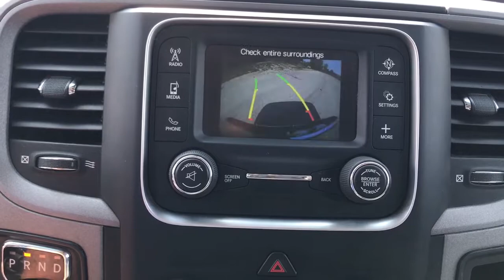2017 Ram 1500 Antioch, Gurnee, McHenry, Fox Lake, IL Kenosha WI 18409P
Bright Silver Metallic Clearcoat Used 2017 Ram 1500 available in Antioch, Illinois at Antioch Chrysler Dodge. Servicing the Gurnee, McHenry, Fox Lake, IL Kenosha WI area.   Used

**4WD**, **5.7L HEMI**, 1-Year SiriusXM Radio Service, 40/20/40 Split Bench Seat, 5.0 Touchscreen Display, Air Conditioning, Anti-Spin Differential Rear Axle, Audio Jack Input for Mobile Devices, Body Color Front Fascia, Body Color Grille, Body Color Rear Bumper w/Step Pads, Carpet Floor Covering, Charge Only Remote USB Port, Cloth 40/20/40 Bench Seat, Delete Class IV Receiver Hitch, Delete Spray In Bedliner, Dual Rear Exhaust w/Bright Tips, Fog Lamps, For More Info, Call , Front & Rear Floor Mats, Front Armrest w/3 Cupholders, GPS Antenna Input, Integrated Voice Command w/Bluetooth, Media Hub (USB, AUX), No Satellite Coverage w/AK/HI/PR/VI, Overhead Console, ParkView Rear Back-Up Camera, Popular Equipment Group, Quick Order Package 27J Express, Radio: Uconnect 3 w/5 Display, Ram 1500 Express, Rear Folding Seat, Remote Keyless Entry w/All-Secure, Remote USB Port, SiriusXM Satellite Radio, Temperature & Compass Gauge. Priced below KBB Fair Purchase Price! We make it easy !!! We are excited to offer you great quality vehicle at a competitive and affordable price. We offer new, used and cerified Chrysler, Dodge, Jeep and RAM vehicles. Come visit Wrangler headquarters! We also carry an extensive selection of used cars, trucks and SUVs by other manufacturers. Our experienced and certified sales staff can point you in the right direction based on your individual vehicle needs. We also offer competitive financing, top tier service and a fully stocked inventory of Chrysler, Dodge and Jeep automotive parts. Recent Arrival! Odometer is 7887 miles below market average!2017 Ram 1500 Express 4D Quad Cab Bright Silver Clearcoat Metallic HEMI 5.7L V8 Multi Displacement VVT 8-Speed Automatic 4WD
GVWR: 6 900 LBS,REMOTE KEYLESS ENTRY W/ALL-SECURE,TIRES: P275/60R20 OWL AS,RADIO: UCONNECT 3 W/5 DISPLAY -inc: 5.0 Touchscreen Display Charge Only Remote USB Port Integrated Voice Command w/Bluetooth Overhead Console GPS Antenna Input Temperature & Compass Gauge,QUICK ORDER PACKAGE 27J EXPRESS -inc: Engine: 5.7L V8 HEMI MDS VVT Transmission: 8-Speed Automatic (8HP70) Fog Lamps Body Color Front Fascia Body Color Grille Dual Rear Exhaust w/Bright Tips Body Color Rear Bumper w/Step Pads Front & Rear Floor Mats Ram 1500 Express,DIESEL GRAY/BLACK CLOTH 40/20/40 BENCH SEAT,WHEELS: 20 X 9 ALUMINUM CHROME CLAD -inc: Tires: P275/60R20 OWL AS Full Size Temporary Use Spare Tire,TRANSMISSION: 8-SPEED AUTOMATIC (8HP70),POPULAR EQUIPMENT GROUP -inc: Remote Keyless Entry w/All-Secure SiriusXM Satellite Radio 1-Year SiriusXM Radio Service No Satellite Coverage w/AK/HI/PR/VI For More Info Call ,PARKVIEW REAR BACK-UP CAMERA,3.21 REAR AXLE RATIO (STD),ANTI-SPIN DIFFERENTIAL REAR AXLE,ENGINE: 5.7L V8 HEMI MDS VVT -inc: GVWR: 6 900 lbs Electronically Controlled Throttle Heavy Duty Engine Cooling Next Generation Engine Controller Engine Oil Heat Exchanger Hemi Badge Heavy Duty Transmission Oil Cooler,SIRIUSXM SATELLITE RADIO -inc: 1-Year SiriusXM Radio Service No Satellite Coverage w/AK/HI/PR/VI For More Info Call ,BRIGHT SILVER METALLIC CLEARCOAT,Four Wheel Drive,Power Steering,ABS,4-Wheel Disc Brakes,Brake Assist,Conventional Spare Tire,Power Mirror(s),Heated Mirrors,Intermittent Wipers,Variable Speed Intermittent Wipers,Privacy Glass,Power Door Locks,Automatic Headlights,AM/FM Stereo,MP3 Player,Auxiliary Audio Input,Adjustable Steering Wheel,Power Windows,Rear Bench Seat,Cruise Control,A/C,Split Bench Seat,Auxiliary Audio Input,MP3 Player,Auxiliary Audio Input,Power Windows,Power Door Locks,Split Bench Seat,Engine Immobilizer,Traction Control,Stability Control,Traction Control,Front Side Air Bag,Tire Pressure Monitor,Driver Air Bag,Passenger Air Bag,Passenger Air Bag Sensor,Front Head Air Bag,Rear Head Air Bag,Child Safety Locks